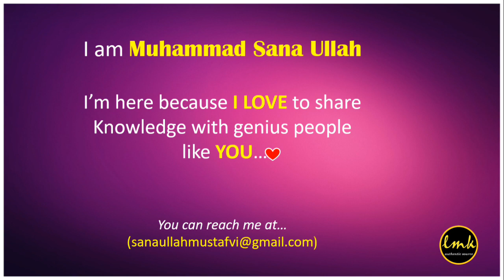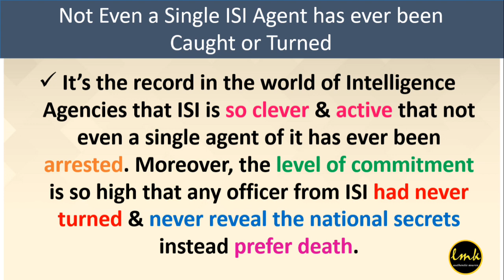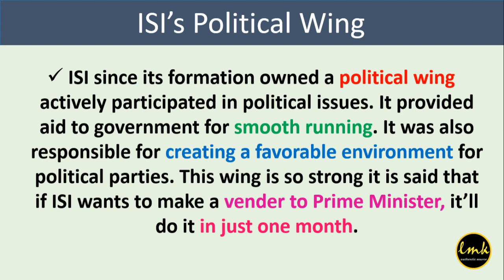Amazing Facts About ISI | Interesting Facts | LET ME KNOW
Inter Services Intelligence ISI is premier intelligence agency of Pakistan. Formed in 1948 by General Robert Cawthome and presently headed by Lieutenant-General Naveed Mukhtar. ISI has played a vital role in protecting Pakistan against many challenges including terrorism. Here I will List some interesting facts about Inter Services Intelligence(ISI).